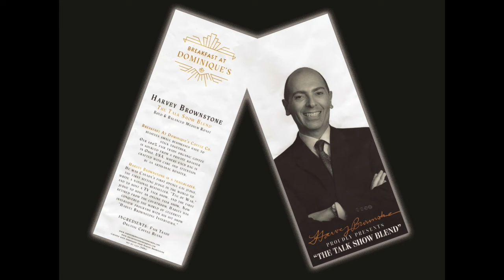Harvey Brownstone Interview with Kent McCord, Star, “Adam-12”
Harvey Brownstone conducts an in-depth Interview with Kent McCord, Star, “Adam-12”

About Harvey's guest:

Today’s guest, Kent McCord, is a beloved actor who is forever remembered for his portrayal of “Officer Jim Reed” on the classic TV shows, “Adam-12” and “Dragnet 1967”.

And he’s appeared in dozens of other TV shows including “The Adventures of Ozzie and Harriet”, “Galactica 1980”, “Unsub”, “SeaQuest 2032”, “Renegade”, “Silk Stockings”, “JAG” and “Farscape”.    He’s also appeared in many feature films and TV movies including “The Young Warriors”, “The Outsider”, “Breakout”, “Airplane 2: The Sequel”, “Nashville Beat”, “Return of the Living Dead 3”, “Tides of War”, and many more.

And get this, he’s the only actor to have appeared in FIVE Elvis Presley movies.  He was a member of the Screen Actors Guild National Board of Directors for 11 years, and in 1999 he received the Ralph Morgan Award in recognition of his devoted service to the membership.  And in the year 2000, he and his “Adam-12” co-star Martin Milner received the LAPD Historical Society's Jack Webb Award for their support of the Los Angeles Police Department.